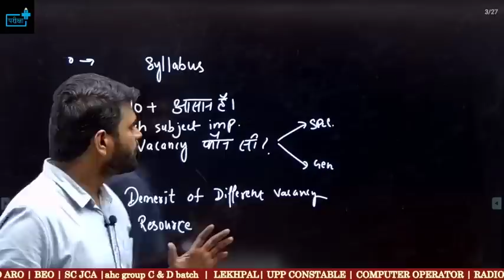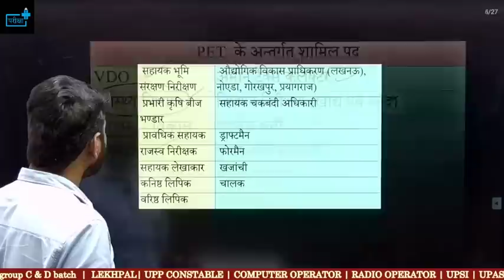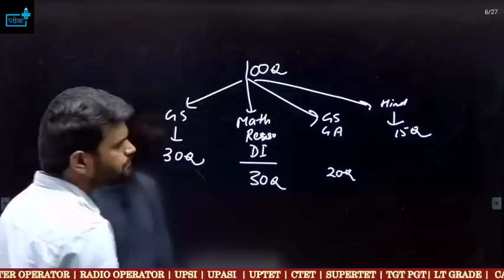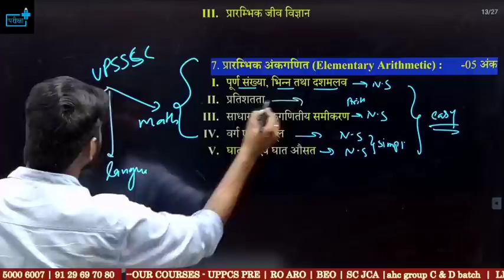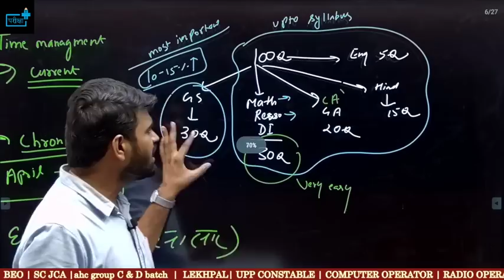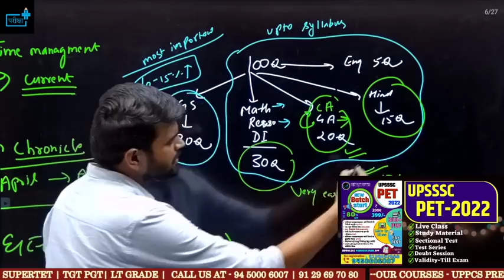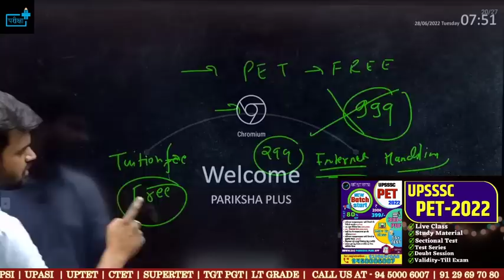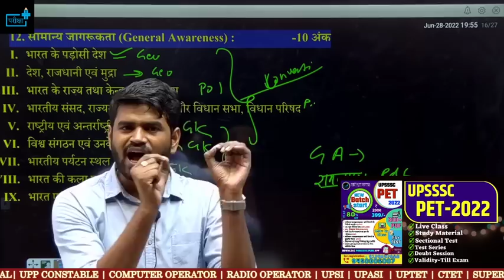UPSSSC PET 2022 कैसे करे तैयारी ? Best Strategy ? Book List? Study Plan? 99 Percentile का मूल मंत्र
upssc pet 2022,
upsssc pet 2022 age limit,
upsssc pet 2022 application form date,
upsssc pet 2022 apply online,
upsssc pet 2022 form kab aayega,
upsssc pet eligibility criteria 2022,
upsssc pet previous year paper solution answers,